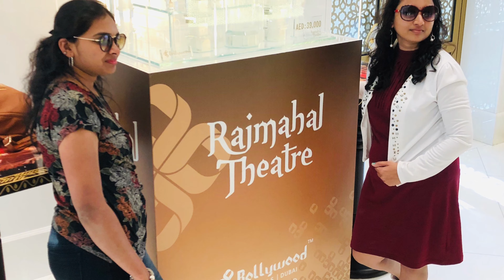Dubai trip DEC 20 Th 2018 Santosh Lakshmi , Krishna Ramya